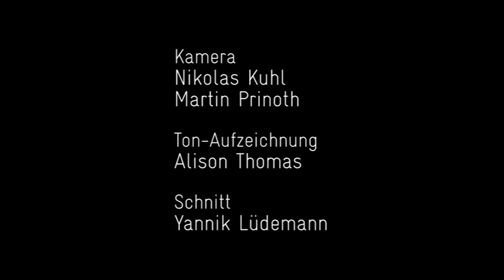GESPRÄCHE ÜBER MORGEN Bedingungsloses Grundeinkommen und Lobbyismus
Eine der spannendsten Visionen unserer Zeit ist das bedingungslose Grundeinkommen.
Im Rahmen der GESPRÄCHE ÜBER MORGEN luden das Hamburger Netzwerk Grundeinkommen, das Theater Kampnagel und das Kulturforum ZeitZeichen ein, über die Krise hinaus zu denken.
Dies ist der fünfte von fünf thematischen Ausschnitten/Zusammenschnitten vom zweitägigen Festival der GESPRÄCHE ÜBER MORGEN vom 15. und 16. Oktober 2010 auf Kampnagel in Hamburg.

Gesamt-Mitschnitte folgen demnächst online und bald auch auf DVD!